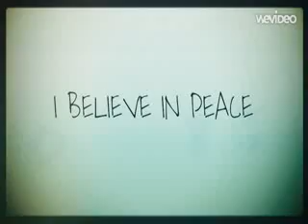I Believe in Peace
by Jackie Maldonado
from Mrs. Brant's class